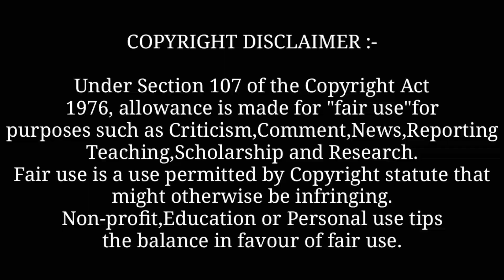Right Left : Kulwinder Billa (Full Video) New Punjabi Song 2022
Background Music

Queries "